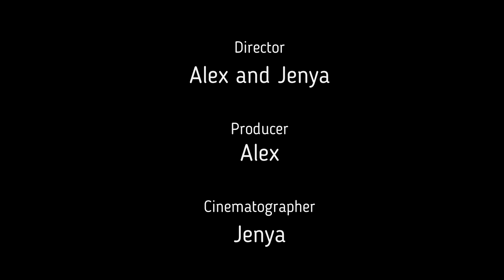ШПИЦ ПРОСИТ ПОЧЕСАТЬ ПУЗИКО / POMERANIAN ASKS TO SCRATCH HIS BELLY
Кокосик требует ласки.

Kokosik requires affection.